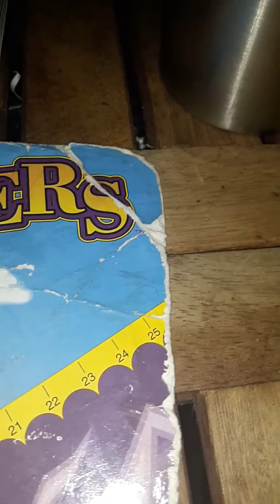Cliffhangers every day in October 2019 day 24